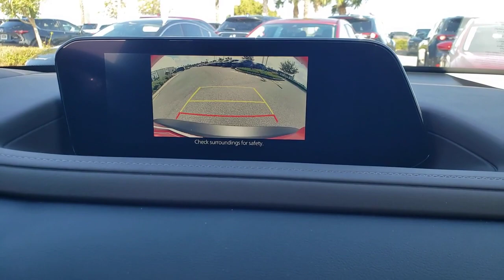2022 Mazda CX-30 Davenport, Clermont, Winter Garden, Orlando, Ocala, FL NM452626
Soul Red Crystal Metallic New 2022 Mazda CX-30 2.5 S Premium Package available in Clermont, Florida at Headquarter Mazda. Servicing the Davenport, Winter Garden, Orlando, Ocala, FL area:
2022 Mazda CX-30 2.5 S Premium Package - Stock#: NM452626

Headquarter Mazda
17500 FL-50